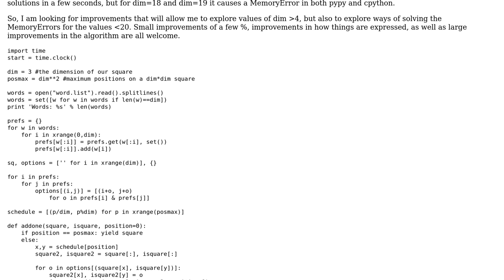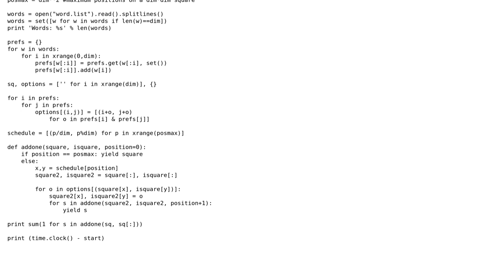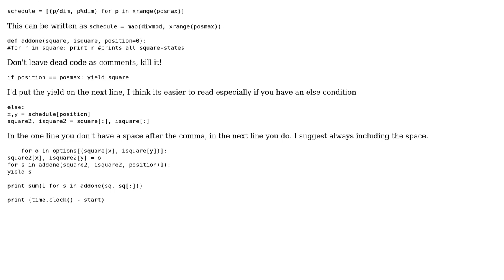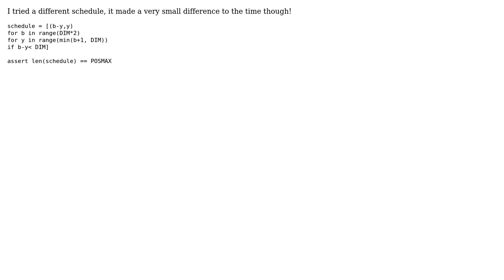Code Review: Word Square generation in Python (4 Solutions!!)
Code Review: Word Square generation in Python

With thanks & praise to God, and with thanks to the many people who have made this project possible! | Content (except music & images) licensed under CC BY-SA | Music | Images & others | With thanks to user Winston Ewert user Paul Crowley user Jamal user Alexandros Marinos and the Stack Exchange Network Trademarks are property of their respective owners. You are responsible for your own actions.